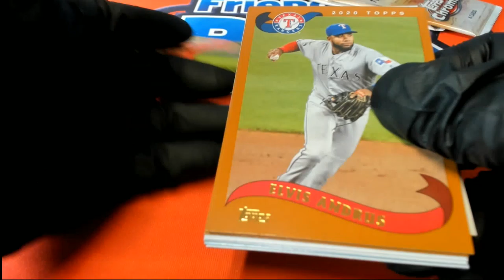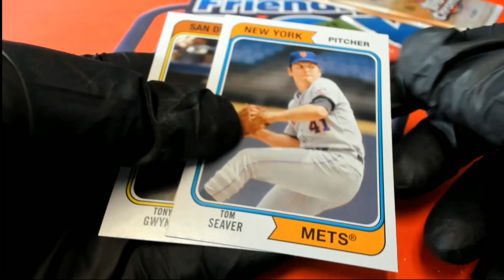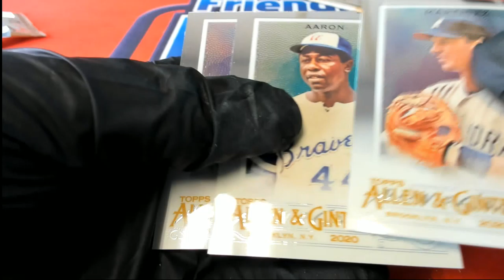Joe F's Pack Rips